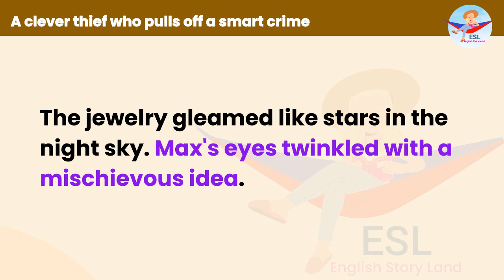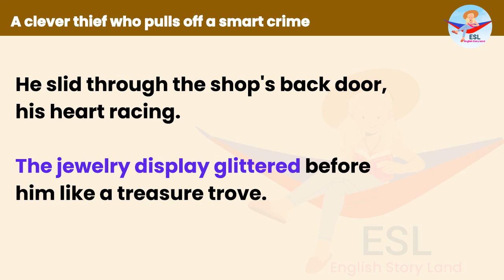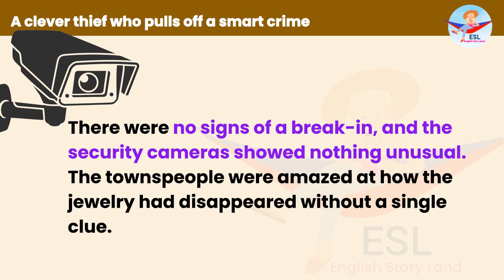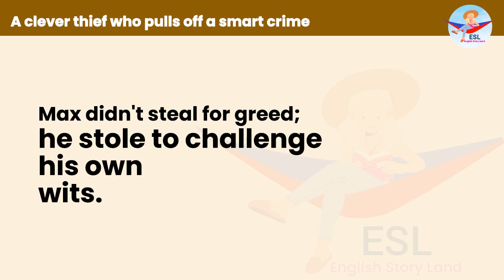Cunning Thief | Crafty Adventure | A clever thief who pulls off a smart crime | ESL English Story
The Cunning Thief - Crafty Adventures of the Smart Thief - ESLEnglishStory
A clever thief who pulls off a smart crime

Discover the world of English storytelling with this Level 1 tale about a clever thief who pulls off a smart crime. Join us on this journey of learning and intrigue, where simple language meets an engaging narrative.

Clever Thief, Smart Crime, Crafty Adventures, Level 1, English Storytelling, Learning and Intrigue, Engaging Narrative, Easy English, Crime Strategy.

English has its own patterns and surprises waiting to be uncovered. Embrace the journey of learning and intrigue, and who knows what adventures lie ahead in your language exploration!